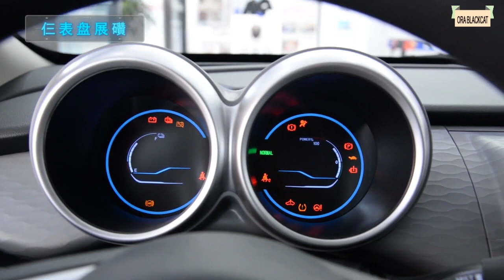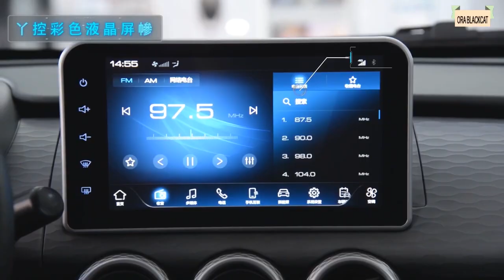СУПЕР ДОСТУПНЫЙ КИТАЙСКИЙ ЭЛЕКТРОКАР ДЛЯ РАБОТЯГ (ORA R1)! НОВЫЙ ЭЛЕКТРОМОБИЛЬ 2024 ГОДА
Новый китайский электромобиль 2024 года по народной цене!
Посмотрите также про:
Новые электромобили из Китая. Сегодня в нашем блоге поучаствует еще один китайский электрокар, под названием Ora R1 2024.

Боковая часть не отличается дизайнерской мыслью. Есть небольшое углубление, выделяющее днище автомобиля, в остальном все практически в одном форм-факторе. А вот задняя часть более интересная. Фары расположены равномерно, отделяет их дверь багажника. Но самая нестандартная часть – задний бампер. Такое ощущение, что дизайнер сначала планировал сделать лодку, но потом решил построить китайский электромобиль 2024 года, так как бампер отличается от всего кузова округлостью и больше напоминает борт надувного плота, чем именно бампер. Есть небольшое окошко заднего вида, под ним расположен стоп-сигнал. Задние фары квадратные с сильным скруглением углов. Китайские электромобили 2024 года.

Колеса 15 и 16 дюймов на выбор, что довольно неплохо смотрится вкупе со всем кузовом. Обшивка корпуса имеет очень много пластика, то есть даже алюминиевого сплава тут минимум, казалось бы, прочности корпуса в момент ДТП не будет, но краш-тест новинка прошла на 5 звёзд. Также это позволило снизить вес автомобиля до 990 кг. Китайские автомобили 2024 года.

Но если внешне машина сильно напоминает смарт, то ее начинка позволяет убедиться в обратном. Салон новый электромобиль 2024 года имеет в минималистическом стиле, отделка это ткань и пластик, дешево и сердито. Дизайн здесь, не сказать, чтобы сильно отличающийся от других компактных машин из поднебесной, есть все нужное, и расположено довольно удобно. Приборная панель цифровая, но пытающаяся имитировать механическую, разделена на два круглых окошка. Небольшой мультируль с правым джойстиком. Китайские электромобили 2024 года.

Есть парктроники, минимальный набор умных функций, машину можно открыть даже смартфоном. Вообще китайцы любят взаимодействие электромобилей с гаджетами, потому таких мелких полезных функций здесь хватает – главное научиться всем пользоваться. Посередине передней панели расположился мультимедийный экран, размером со стандартный планшет. Также есть пять конфигурируемых отверстий для вентиляции и кондиционера. Китайские авто 2024 года.

Теперь перейдем к моторной части. Новый электромобиль из Китая Ora R1 2024 – переднеприводный электрокар с простенькой зависимой задней подвеской. Электродвижок имеет 48 лошадок и 125 Нм крутящего момента. Максимум разогнать этого китайского якодзуну можно до 102 км/ч. Причем с места он разгоняется до 50 км/ч всего за 5,6 секунды. Поставляется машина с двумя батареями на выбор, либо на 28,5 кВт∙ч, либо на 33 кВт∙ч, обе литий-ионные. Также можно выбрать два зарядника, либо стандартный на 3,3 кВт, либо более дорогой на 6,6 кВт. Первый зарядит машину за 10 часов, второму нужно двое меньше времени.

В китайский электромобиль 2024 года Ora R1 опускаются только передние окна, причем кнопки для этого находятся справа от водителя, между сидениями, а вот задние просто откидываются и крепятся на специальных кронштейнах. Китайские автомобили 2024 года. Есть АБС и две подушки безопасности. В принципе, для цены в 15000 долларов для экспорта это вполне нормально, учитывая, что разработчики пытаются внедрить все больше полезных функций. А вот в самом Китае машину можно купить гораздо дешевле, за 11000 долларов.

Как вам новые электромобили 2024 года?